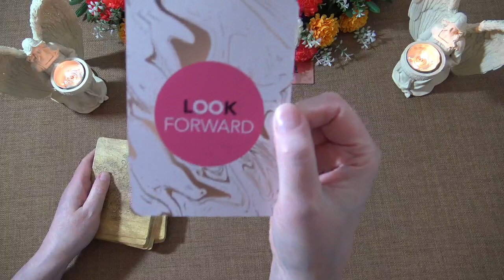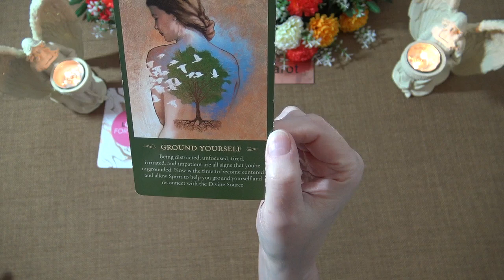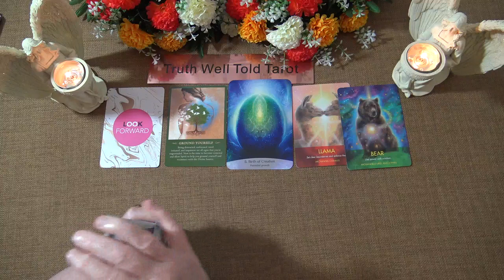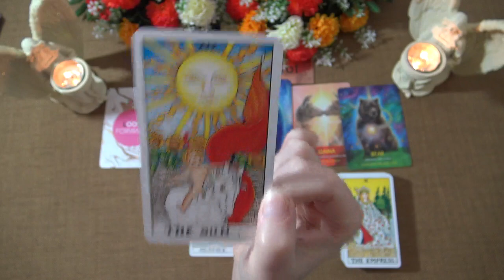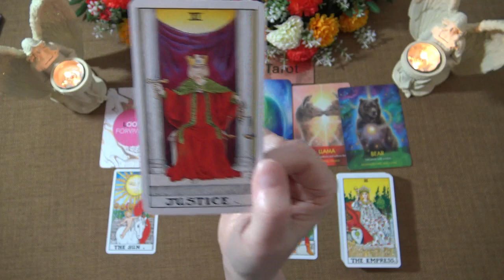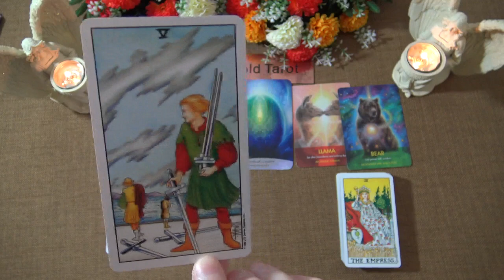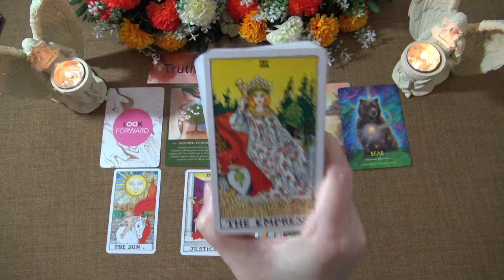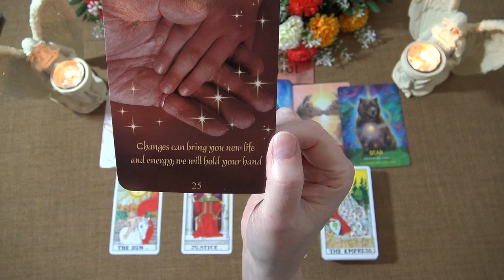VIRGO SPIRIT MESSAGES - MAY 2021 "THE SUN SHINES ON YOU VIRGO" Truth Well Told Tarot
Welcome to the Truth Well Told Tarot YouTube channel! I hope you enjoyed the Virgo Spirit Messages Tarot Reading. I am an intuitive Tarot Reader and I offer general daily tarot, weekly tarot and monthly tarot readings.

Andrea xx